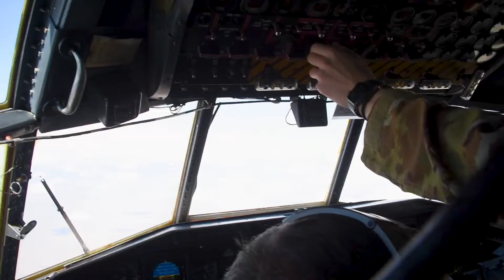Proptoberfest in Arizona with the U.S. Air Force and German Luftwaffe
Members of the 182nd Airlift Wing participate in low level awareness training, landing zone operations and dissimilar air combat training with instructors from the Advanced Airlift Tactics Training Center and a German Air Force A400M from the Bundeswehr’s Air Transport Wing 62 during phase two of Exercise Proptoberfest at Fort Huachuca, Arizona, on Sept. 5-6, 2024. The joint training in Exercise Proptoberfest between the Illinois Air National Guard’s 182nd Airlift Wing C-130s and the German Air Force A400Ms reinforces the NATO alliance, building on the successful collaboration during the Air Defender 23 exercise and emphasizing the strategic importance of partnerships in maintaining global security, consistent with the 2022 National Defense Strategy.

(U.S. Air National Guard video by Staff Sgt. Katherine Jacobus)